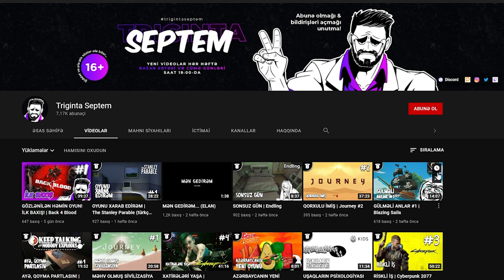YENİ QARLI ADA! | Raft #17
Raft oyun seriyası, 17-ci bölüm. Xoş izləmələr!